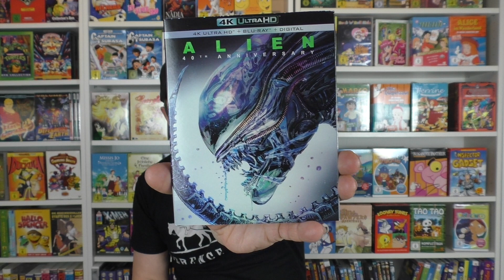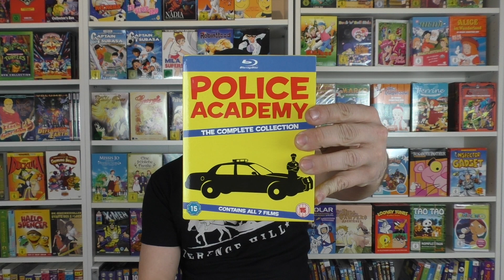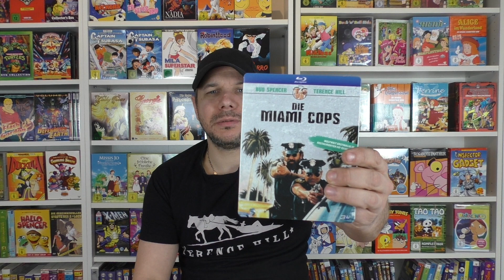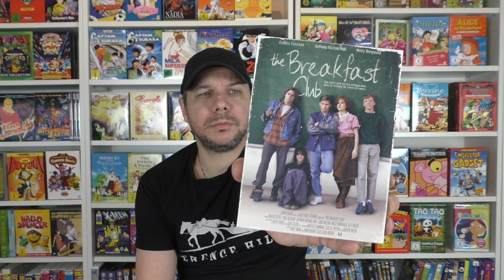Filme die man unbedingt gesehen haben muss aus meiner Filmsammlung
Filme die man unbedingt gesehen haben aus meiner Filmsammlung, wer kennt sie nicht. Geschmäcker sind verschieden und ebenso die Filmsammlungen in unseren DVD und Blu Ray Sammlungen.
Filme die man unbedingt gesehen haben muss aus meiner Filmsammlung, egal ob Actionfilme, Komödien und Thriller, ich stelle euch hier einige Filme vor die man gesehen haben muss.

Ihr findet mich auch auf Facebook: Stanleys Filmzimmer

Ich veröffentliche mehrere Videos pro Woche

Ich werde jede Menge Cartoons bzw Kult Zeichentrickserien der 80er und 90er vorstellen wie zbsp He-Man and the Masters of the Universe, ebenso viele Kultserien wie Knight Rider, A-Team oder Magnum

Ausserdem wird es eine Menge Realtalk Videos geben, damit ihr mich besser kennenlernt. Die Themen werden hier privat sein, aber ich werde auch meine Meinung zu aktuellen Themen zum Besten geben, das ganze kommt dann als Format Mensch Maier DER REALTALK